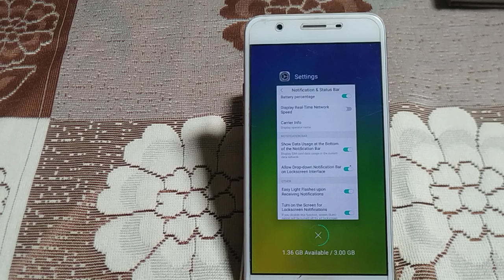how to turn off show data usage at the bottom of the notification bar Vivo y53